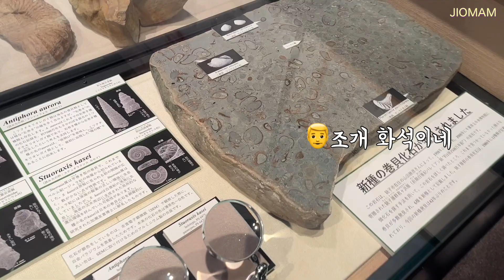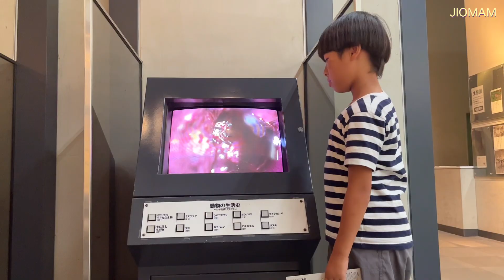방학인데 덥다고 집에만 있기 없기ㅣ일본 초딩의 방학 일상ㅣ원팬 토마토 파스타🍝ㅣ쥬리의 한본어ㅣ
안녕하세요☺️
오늘도 편안히 시청해 주세요!

영상에 나오는 원팬파스타는 어남선생의 원팬토마토 파스타 레시피를 참조했어요🍝
너무 쉽고 맛있으니 꼭 만들어 드셔보세요👌